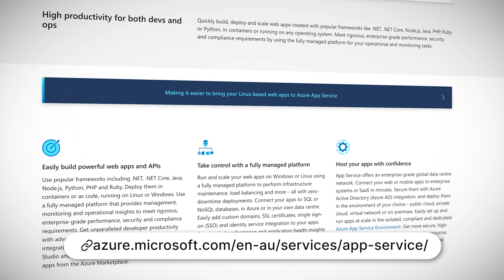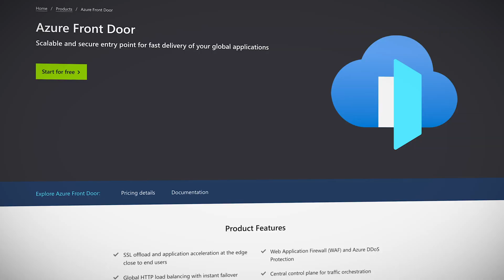Scott Allen: How to get the most from Azure App Service Plans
Scott Allen, Pluralsight author and founder of OdeToCode, sits down with Lars Klint at NDC Oslo. He talks about how to optimise your Azure App Service plan, including using HTTP/2 and Azure Front Door.

Resources:
App Service Plans